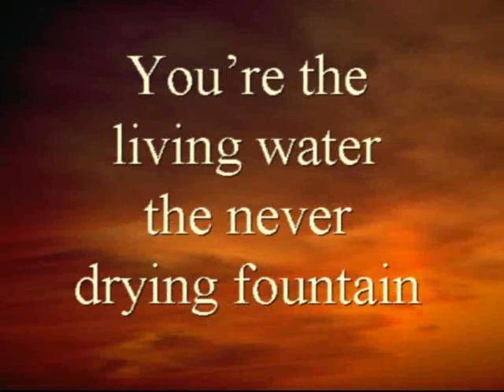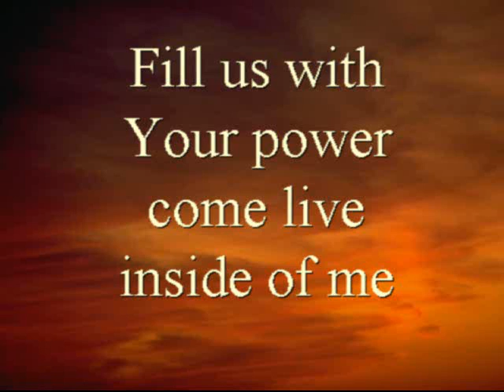Praise - Welcome Holy Spirit.wmv